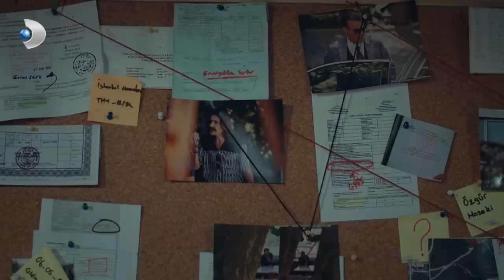Timur'un Yeni Ortağı! - Yeni Hayat Özel Klip